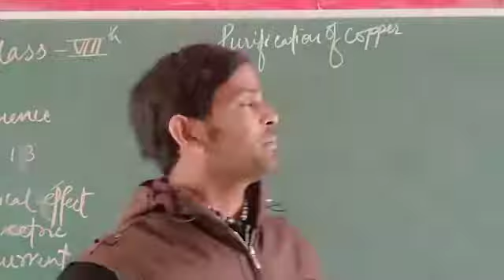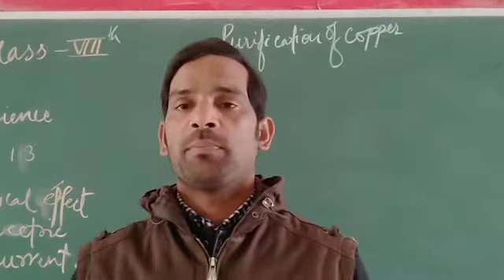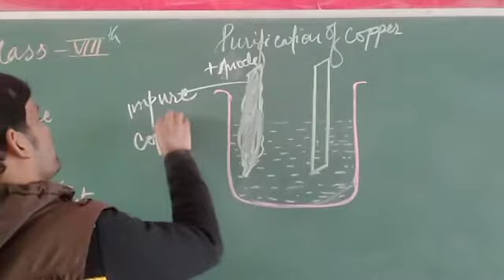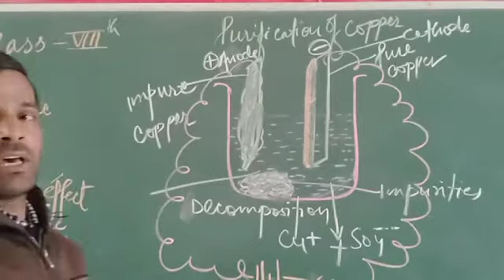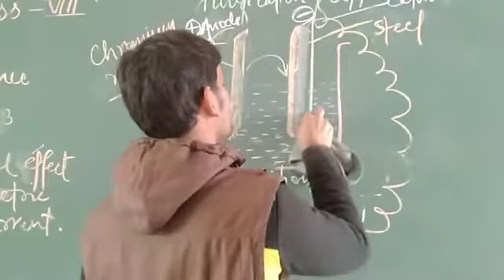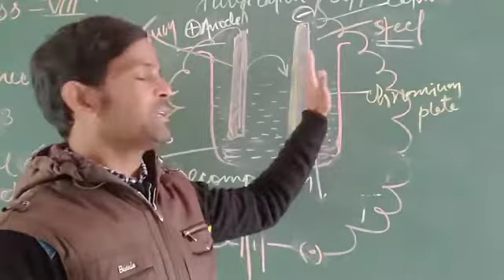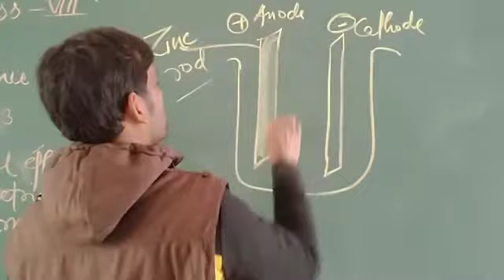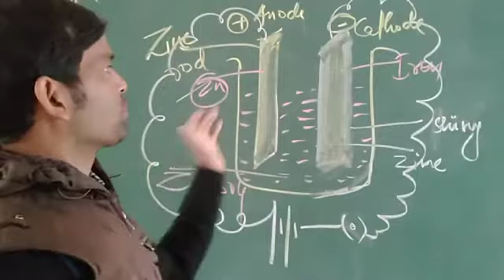Chemical effect of electric current